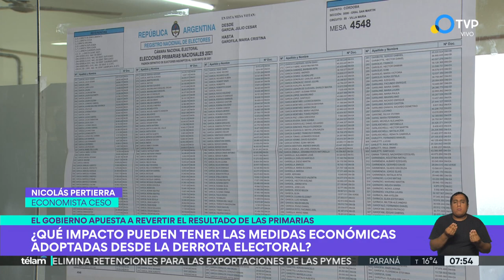Qué impacto pueden tener las medidas tomadas tras las PASO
El economista del Centro de Estudios Económicos y Sociales Scalabrini Ortiz (CESO), Nicolás Pertierra, analizó el impacto que podrían tene las políticas económicas desarrolladas por el Gobierno tras la derrota electoral en las PASO.